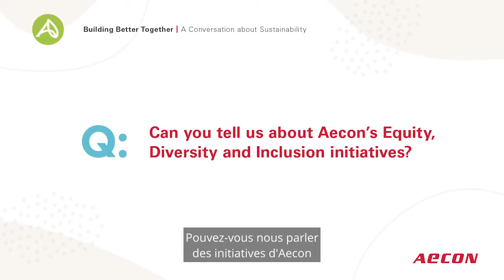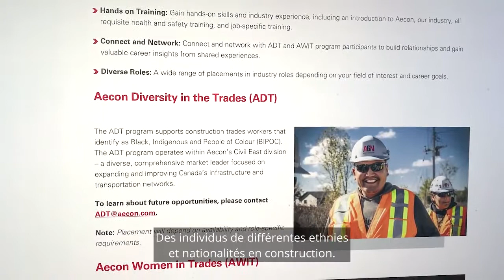A Conversation about Sustainability: Gordana Terkalas, Senior Vice President, Human Resources